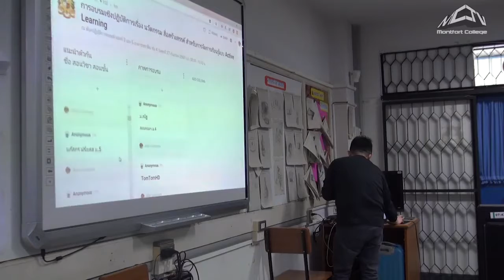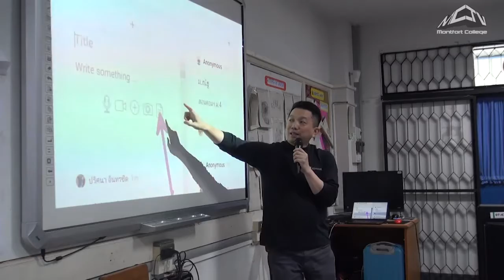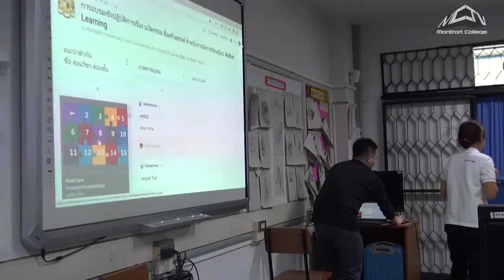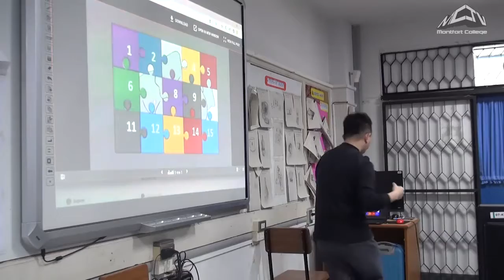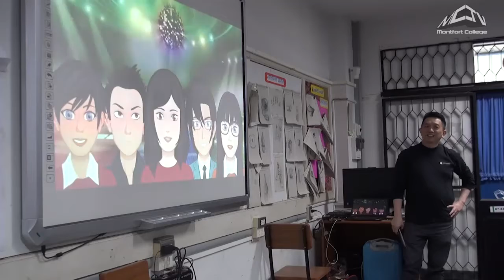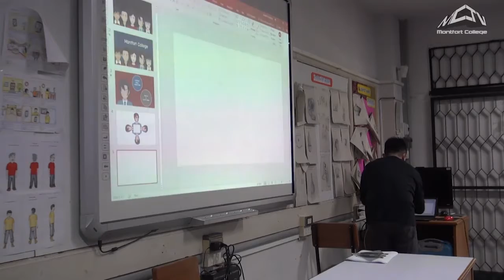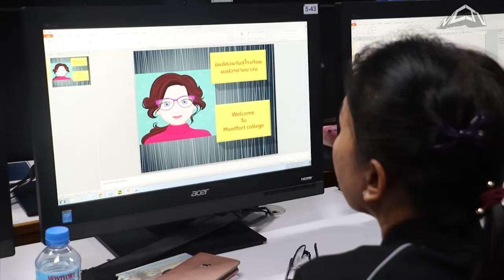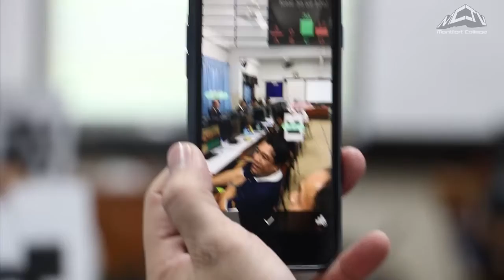การอบรมเชิงปฏิบัติการเรื่อง นวัตกรรม สื่อสร้างสรรค์ สำหรับการจัดการเรียนรู้แบบ Active Learning